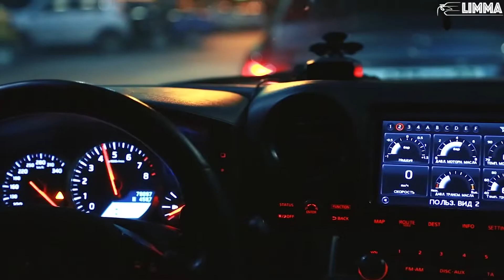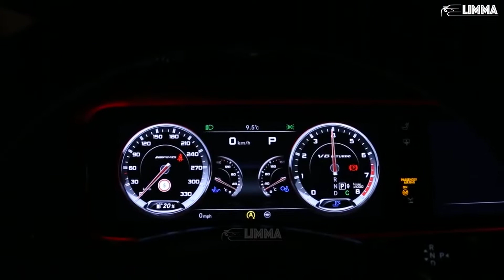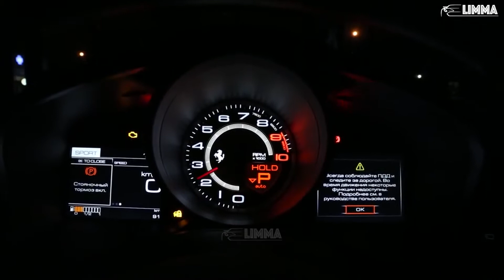KEAN DYSSO - Shake That Monkey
Every Nights